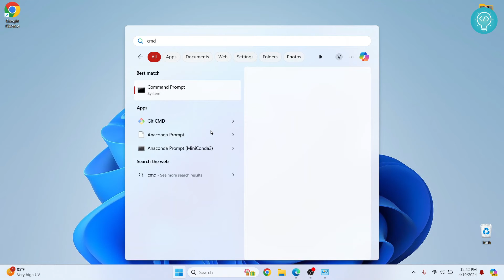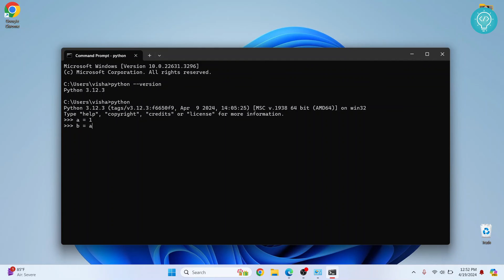How to Install Python 3.12.3 on Windows 11 Easily (2024 Update)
In this video, I'll show you how you can easily install python 3.12.3 on your windows 11 or windows 10 PC.
Python 3.12.3 is the latest version of python as of 10th April 2024.
You can easily install python 3.12.3 using the default python installer

Steps to Install Python 3.12.3 on Windows 11:
- Download the official python installer for windows
- Open the python installer wizard
- Install Python.

By the end of this video, you'll have python installed in your windows system, and you'll be able to run python from command line.